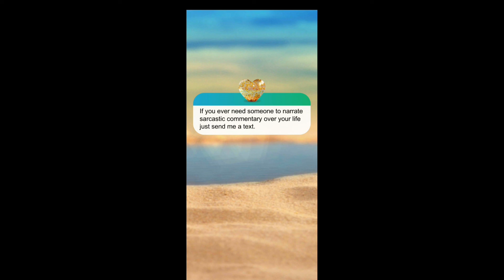Love Island The Game S3 Ep 39 | After Party - Love Island Finale | (Diamond Choice) (FIRST Choice)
Hi guys, welcome to Love Island The Game Season 3 Day 13 “Finale” Episode 39 “After Party”

It’s time to celebrate at the after party! Who will be making a surprise appearance?

I will be playing this season differently by ALWAYS CHOOSING THE FIRST CHOICE and see where the game takes us.